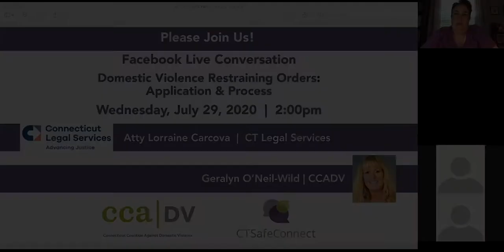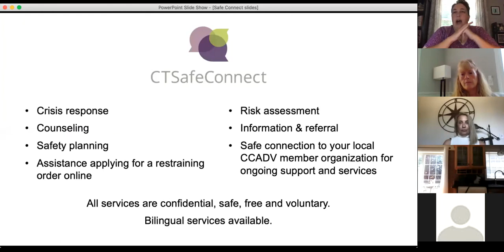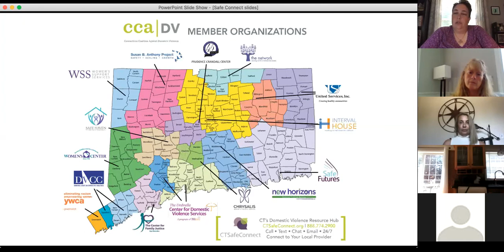Facebook Live Conversation - Domestic Violence Restraining Order: Application & Process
Restraining orders are a legal option many victims of domestic violence may use as part of their individual safety plan. They are court orders intended to protect victims from further harm. Victims choose to apply for a restraining order for a variety of reasons – but first and foremost, they apply because they want the abuse to stop. Join us for a conversation with Attorney Lorraine Carcova, Managing Attorney Family Law Unit with Connecticut Legal Services, and Geralyn O’Neil Wild, CCADV’s Legal Advocacy Director, as we discuss Connecticut’s restraining order process including:

• an overview of Connecticut’s domestic violence restraining order law
• how to obtain a restraining order
• safety considerations
• available resources